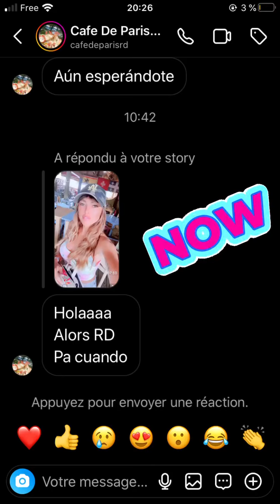VANESSA LAWRENS - 01 Novembre 2023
Les amis on se retrouve pour mon vlog du 01 Novembre 2023 sur notre chaine - Pour retrouver tous mes vlogs direction ma playlist